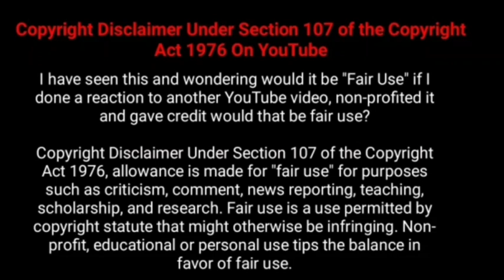War, Sayera, Joker Movies 2nd Day Tamilnadu Box office Collection